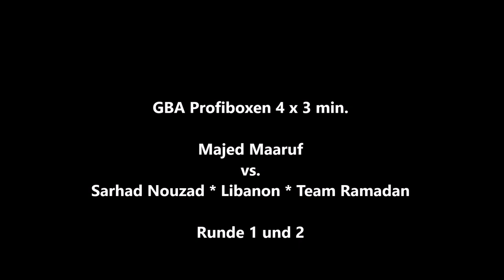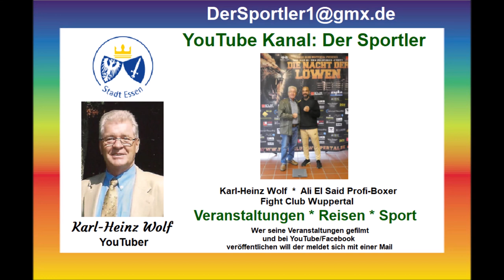Wuppertal * Boxen Die Nacht der Löwen * Majed Maaruf vs. Sarhad Nouzad * Team Ramadan 1. & 2. Runde